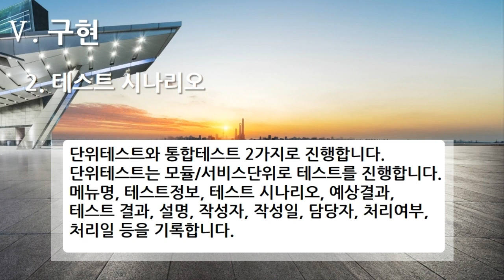[편집] 3부. 플랫폼 개발구축(Build Platform Development) - 구현(Implementation) 2. 테스트 시나리오